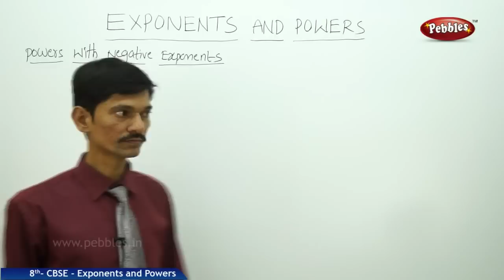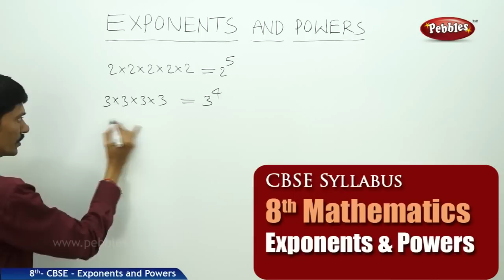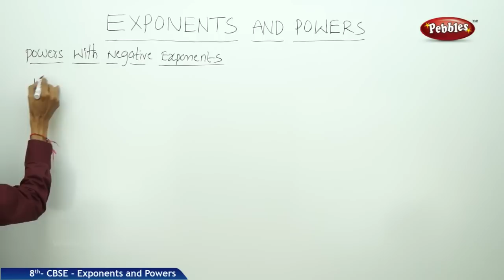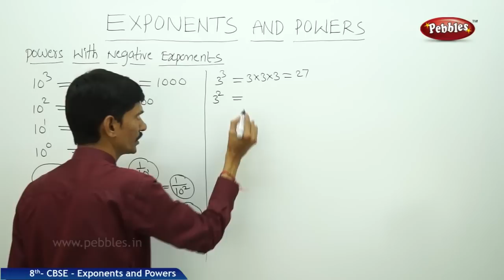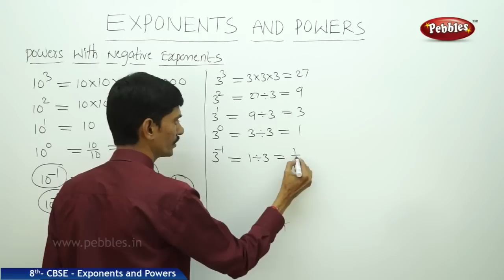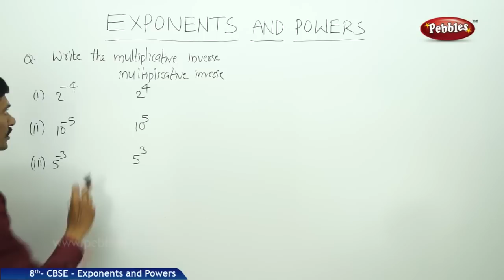Exponents and Powers | Class 8th Mathematics | NCERT | CBSE Syllabus | Live Videos